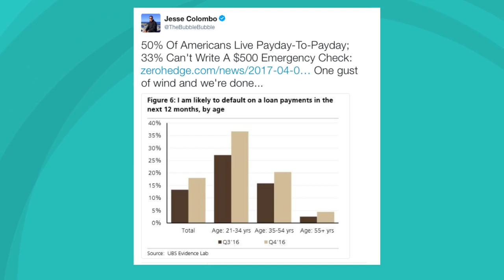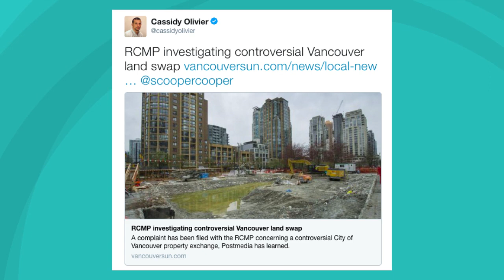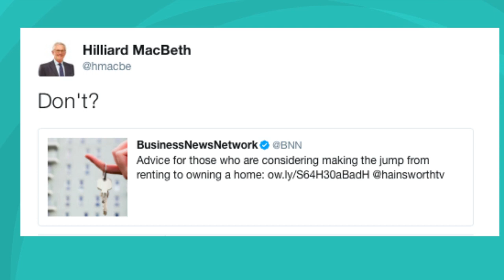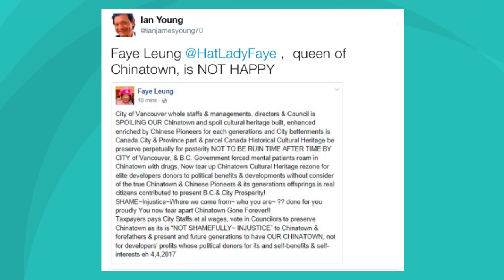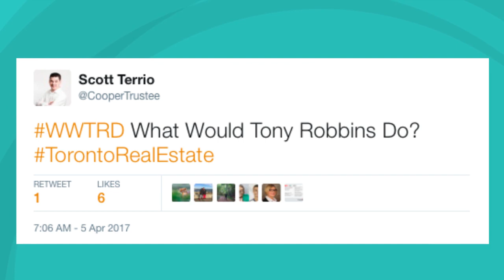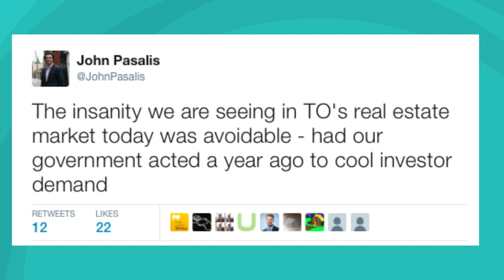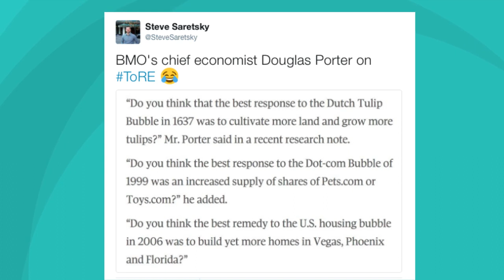Apr 5, 2017 Daily Review Vancouver Real Estate Housing Bubble News